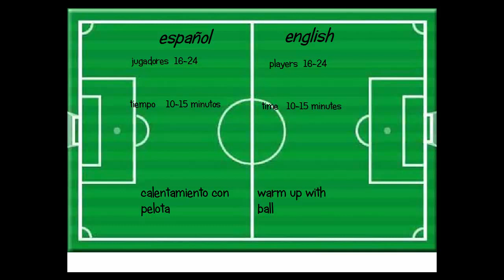calentamiento con pelota / warm up with ball